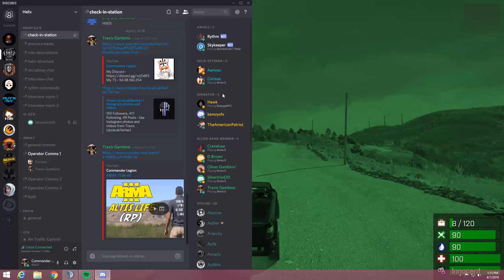ARMA 3 Life (Gambino Family) xD